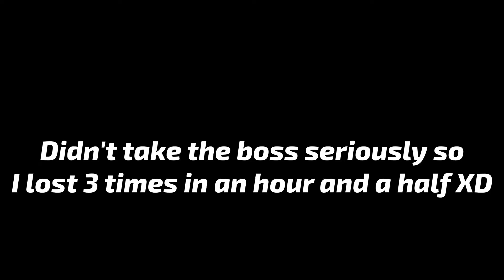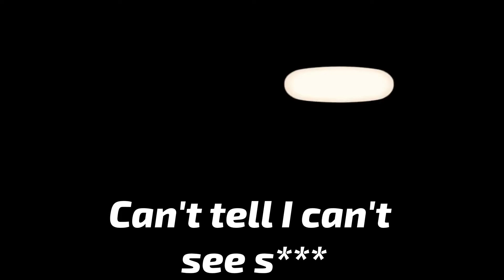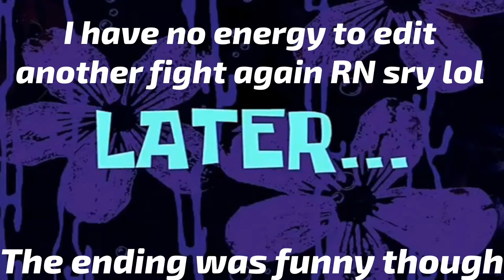Dahngrest is WILD! | Tales Of Vesperia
This was the most pain in the a** video I've made on this channel so far. Seriously the latter half of this video I was sapped of most of my dang energy.